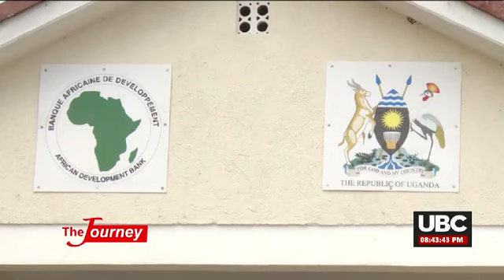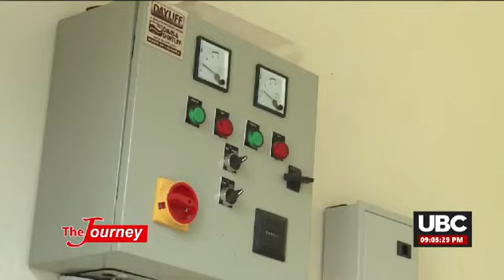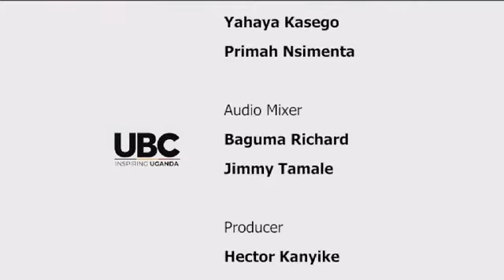water the journal